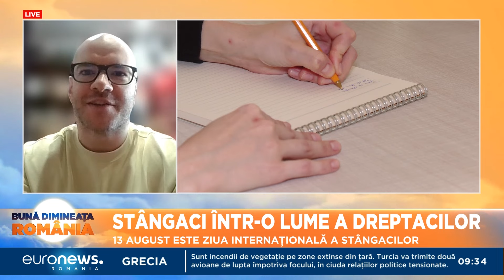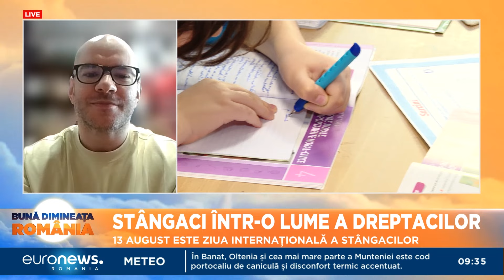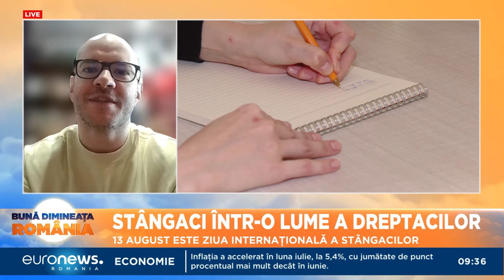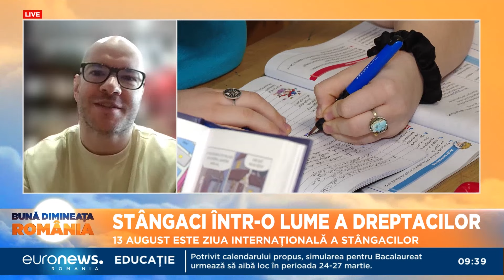Ziua Internațională a Stângacilor. Antropolog: Sunt văzuți ca problematici în anumite domenii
În lumea în care majoritatea decide, ne amintim din când în când că avem totuși și minorități demne de luat în seamă.

Chiar dacă nefirescul poate fi greu de perceput pentru unii, modul în care ne raportăm la el vorbește despre noi. Un exemplu sunt stângacii. Trăiesc printre noi, ne sunt rude, colegi ori prieteni, dar ce știm concret despre ei?